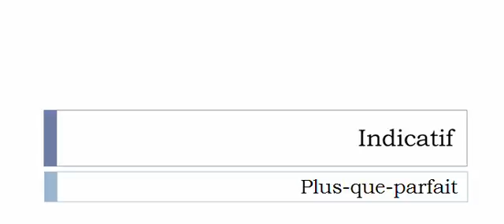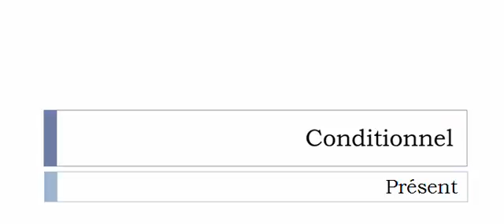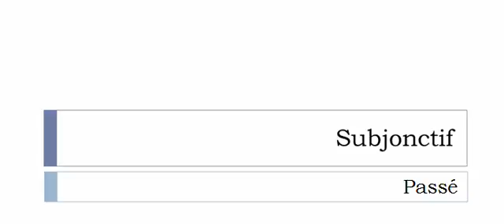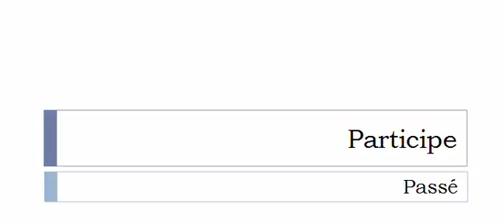French conjugation = Reconsolider